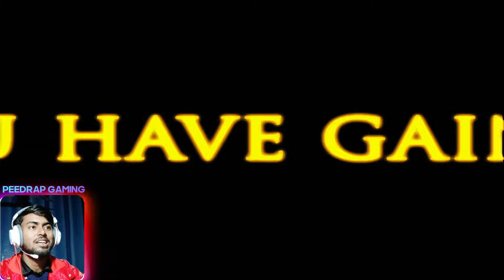Finally Prince & Farah Talk Something 😭 Prince of Persia ( TT ) PART 11 Walkthrough Gameplay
Welcome to Peedrap gaming 😆Dosto

Prince is Now Become Very Moral Prince But Dark Prince wants To Be Brutal  But This Is Going To Good In The End Becouse of Farah 🥰

Hi, I'm Pardeep kumar aka Peedrap Gaming, your fellow Indian content creator from Punjab.

 Any Questions

( Tags Ingnore )